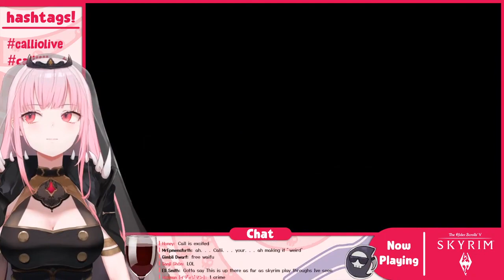[SKYRIMFUSROHGUH Holomyth] OMG WINKY FACE BY CALLI!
Hololive English